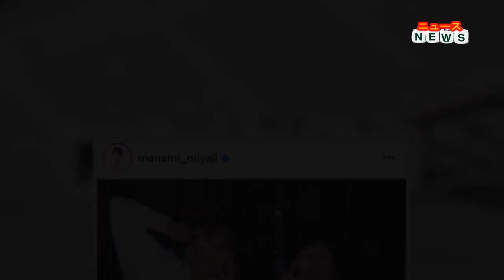最新ニュース - フジ宮司愛海アナ、亡き母とのツーショットを添え誕生日を祝福「時々会いたくてたまらなくなります」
昨年５月にがん闘病の末に亡くなった母親の誕生日を祝った。
宮司アナは、「５９歳おめでとうの日！いないことにも慣れてきたけど、時々会いたくてたまらなくなります。またね〜」とコメント。
投稿写真には、レストランでダブルピースをしている母親とのツーショットをアップした。
この投稿には、「いい写真ですね」「天国のお母様も愛海さんのことを安心して見守られていらっしゃると思います」「おめでとうございます。お母様も喜んでおられると思います」「お母さんの楽しそうな表情、仲良し親子だったのですね」「親子そっくり」などの声が寄せられている。